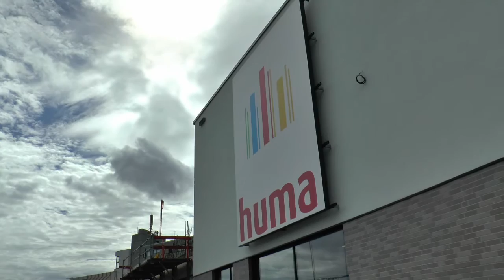So sieht der zZ Huma aus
Kleine Impressionen wie der Neubau des Sankt Augustiner Huma Martes aussieht. Wie man sieht sind die Bauunternehmen sehr zügig und kommen gut voran.

Was verbindet Euch den mit dem Alten & Neuen "Huma" ??

Schreibt Sie ruhig in die Komentare ;)

Wir freuen uns drauf.